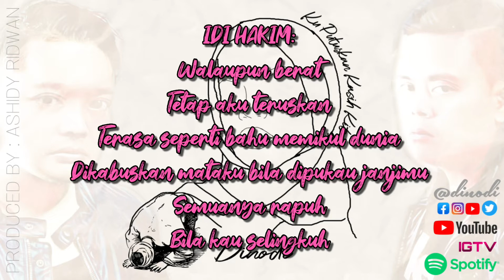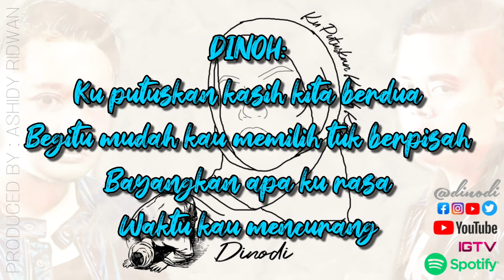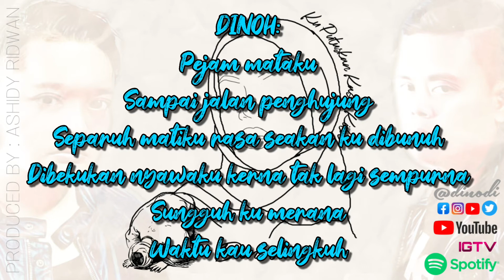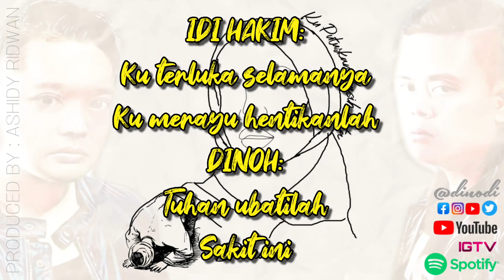Ku Putuskan Kasih Kita By Dinodi (Karaoke)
Title: Ku Putuskan Kasih Kita
Artist: Dinodi
Produced By: Ashidy Ridwan

Verse1:
Walaupun berat
Tetap aku teruskan
Terasa seperti bahu memikul dunia
Dikabuskan mataku bila dipukau janjimu
Semuanya rapuh
Bila kau selingkuh

Chorus:
Ku putuskan kasih kita berdua
Begitu mudah kau memilih tuk berpisah
Bayangkan apa ku rasa
Waktu kau mencurang

Dibutakan kata kata janjimu
Tertikam dalam luluh tanpa ku sadari
Hancur bila ku melihat
Kau bersama dia

Verse2:
Pejam mataku
Sampai jalan penghujung
Separuh matiku rasa seakan ku dibunuh
Dibekukan nyawaku kerna tak lagi sempurna
Sungguh ku merana
Waktu kau selingkuh

Chorus:
Waktu kau mencurang

Bridge:
Ku terluka selamanya
Ku merayu hentikanlah
Tuhan ubatilah
Sakit ini

Last Chorus:
Dibutakan kata kata manismu
Kau bersama dia